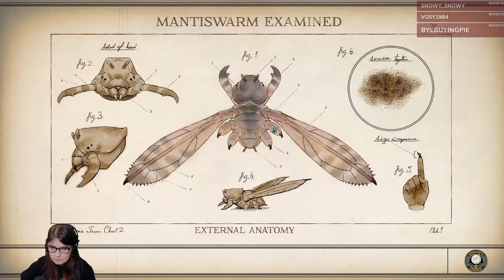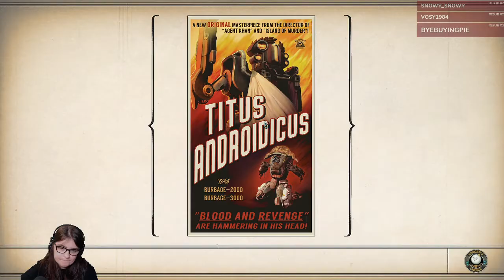Let's Play The Outer Worlds (Hard difficulty) with Crayvita - Episode 6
The Outer Worlds (Hard Difficulty) on PC